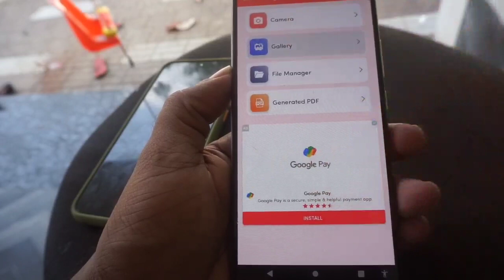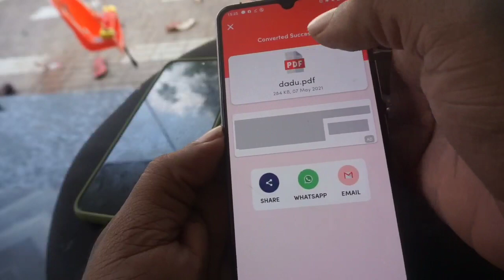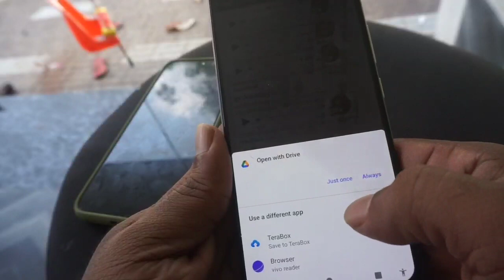വാട്സാപ്പിൽ അയക്കുന്ന ഫോട്ടോ പാസ്സ്‌വേർഡ് അയക്കാം